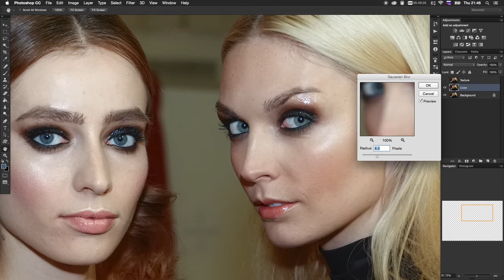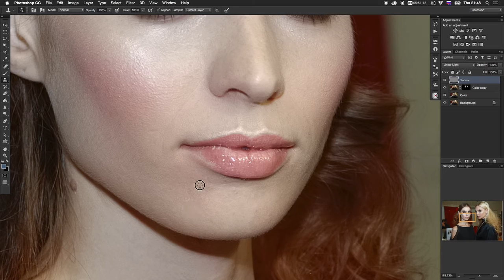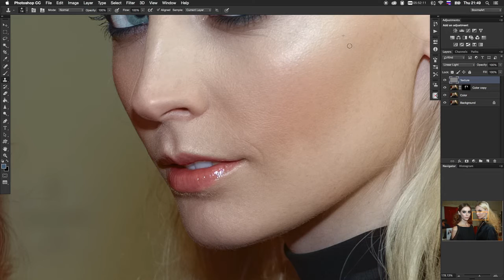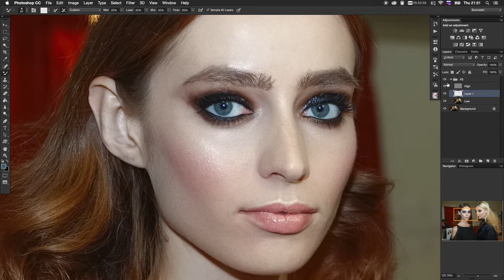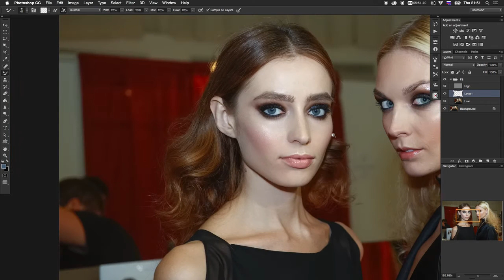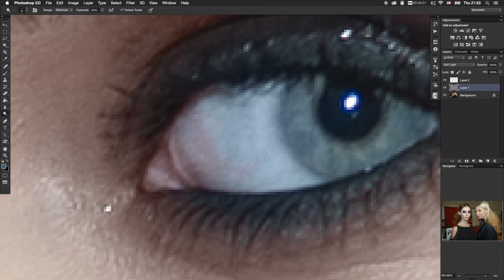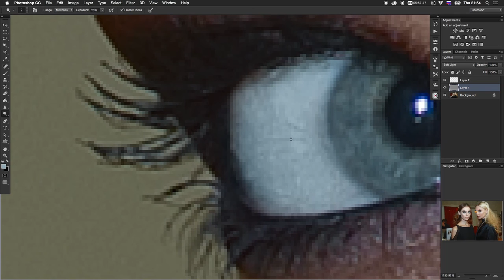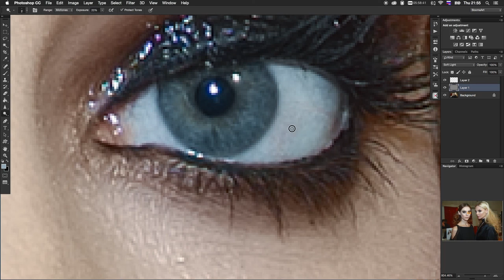Retouche Automation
Автоматизация процесса ретуши. Запись основных, часто повторяющихся комманд в Action.